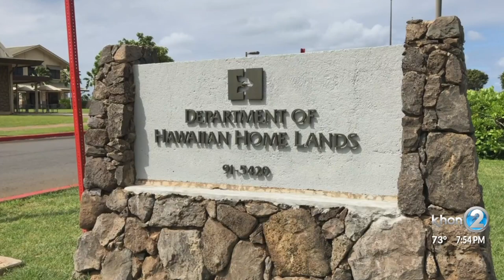Prince Kūhiō's great accomplishment as congressman